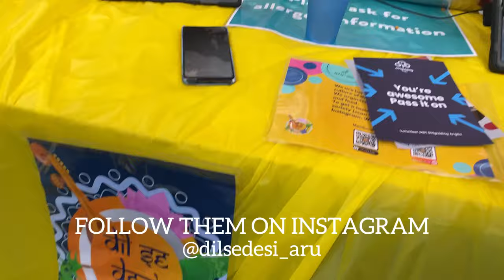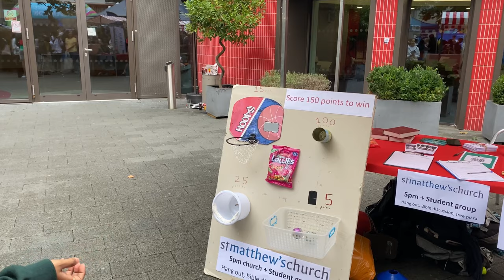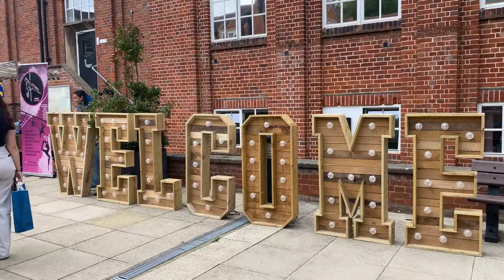MY FRESHER’S AT ARU✨🍕💃| FRESHER’S In UK UNI 🎉 | RIVER PUNT IN CAMBRIDGE 🦢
HELLO EVERYONE!
I hope you’ll are doing well . So here im attending my first freshers party even ad i enjoyed alot and also I went to a very beautiful place near my uni! I hope you found this video interesting and informative !! More vlogs coming your way! Thankyou for watching😘 love y’all ❤️

Copyright: Everything you see on this video was created by me ( Falak khan) unless otherwise stated .